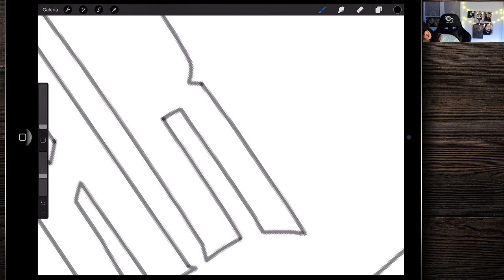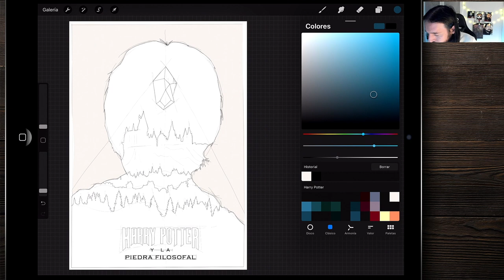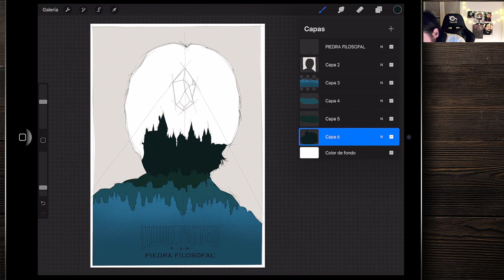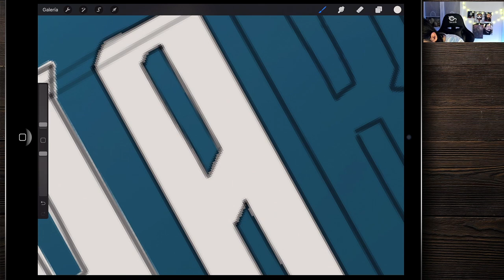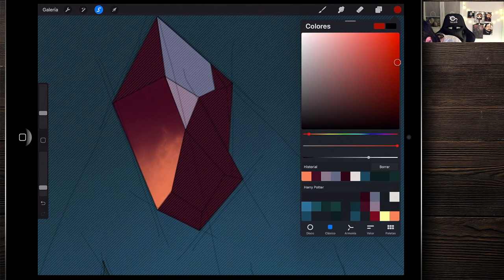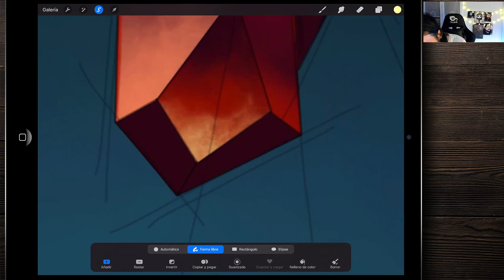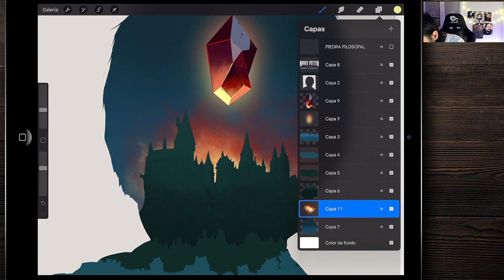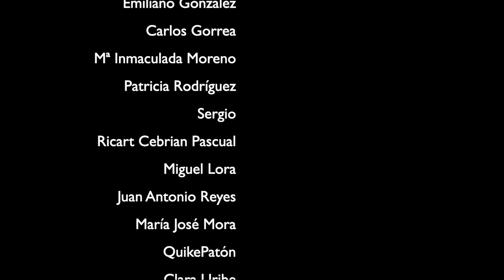Pintando Harry Potter, especial 20 aniversario